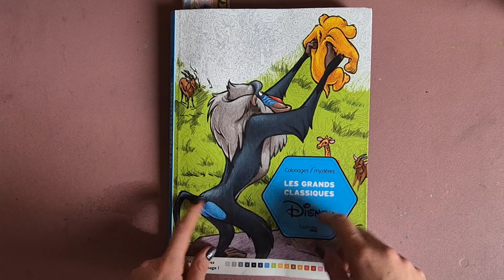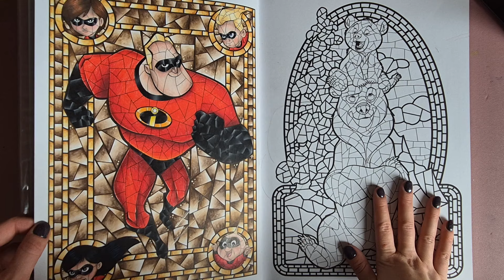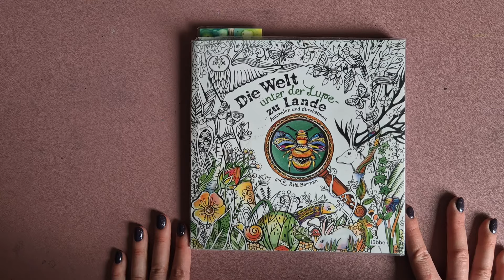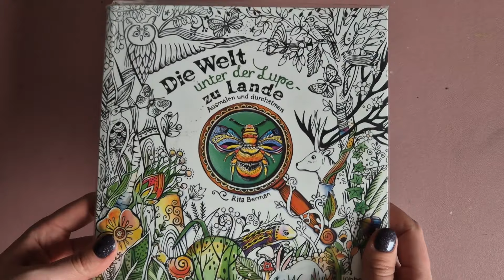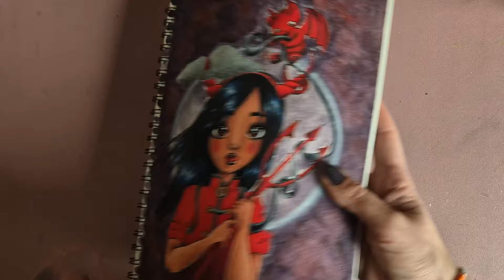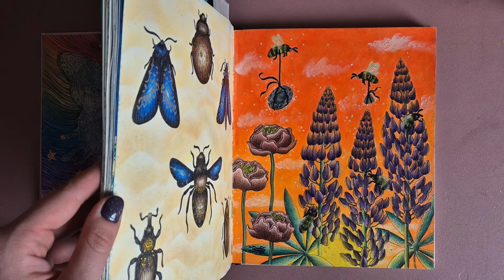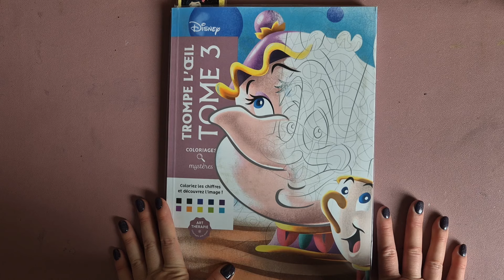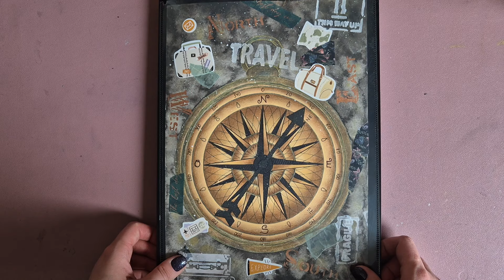🖍️ COLORIAGES TERMINÉS | Février 2024 🖍️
Aujourd'hui on se retrouve pour la vidéo des coloriages terminés de février 2024 🤗📚

• Mystères les grands classiques tome 1
• Mystère trompe l'oeil tome 3
• Vitraux tome 2
• Mystic Misfits
• Les petites bêtes sous la loupe
• Forest Kingdom
• Alien World

• Crayola Supertips
• Ohuhu double pointe (boîte de 60 feutres)
• Albrecht dürer

🖤 CHAÎNES YOUTUBE/INSTAGRAM MENTIONNÉES 🖤